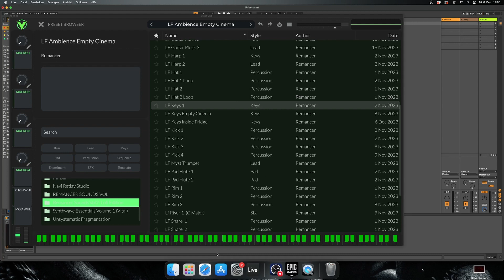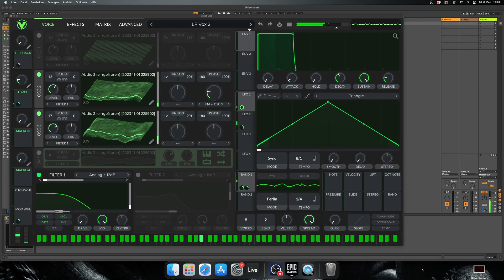FREE LOFI PRESET PACK FOR VITAL: Remancer Sounds Vol2 Lofi Edition